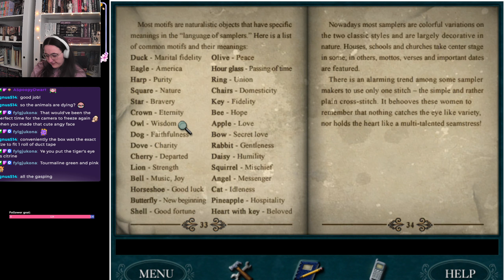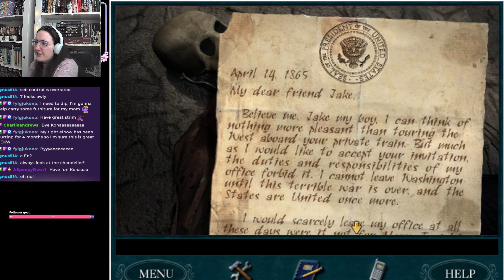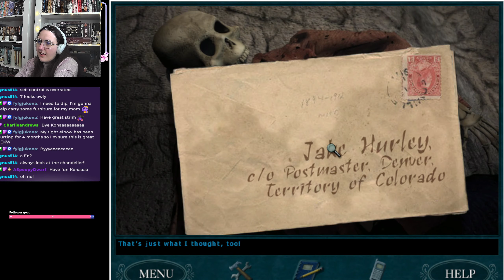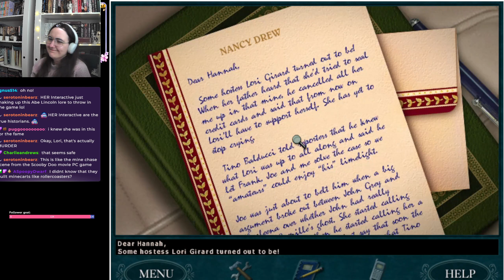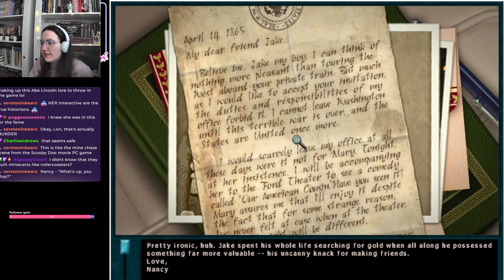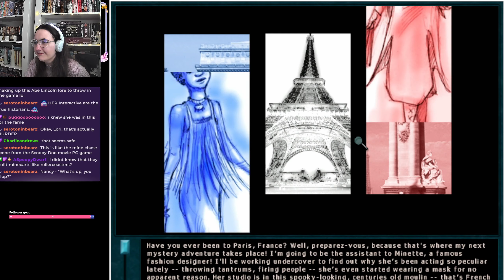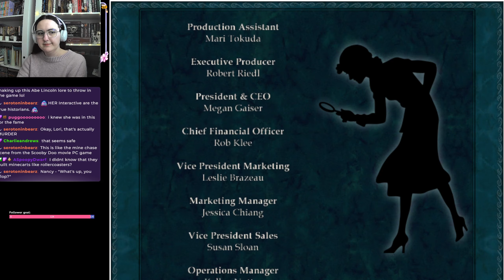Nancy Drew: Last Train to Blue Moon Canyon | Part 2